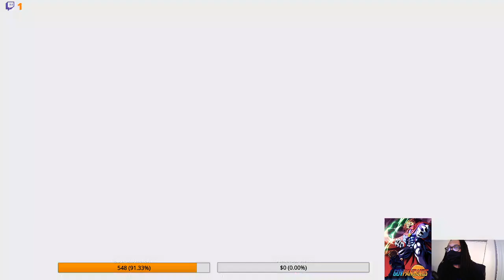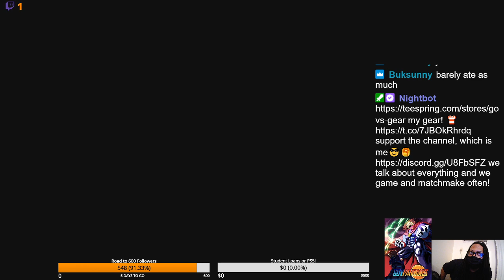SUPER FAST PLATFORMING WITH COMBOS! Luminous Avenger IX Playthrough Longplay Part 1😎🥞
From the makers of one of my favorite platformers (MMZ4), inti creates brings a very different and fast paced Platformer Luminous Avenger. It continues the storyline of Gunvolt Chronicles with a new protagonist and very deep story, and an amazing cast of characters.

The gameplay is outrageous! Its super fast and combo heavy. The moves and visuals are amazing! The graphics are so impressive, the enemies are AWESOME! Its alot of effort put into small things in the game. The music is just as impressive as the visuals and match very well.

I enjoyed this game enough to beat it in two playthroughs, which is why this a longplay playthrough. I usually try to keep my gameplays shorter but this game was amazing, and I couldn't put it down.